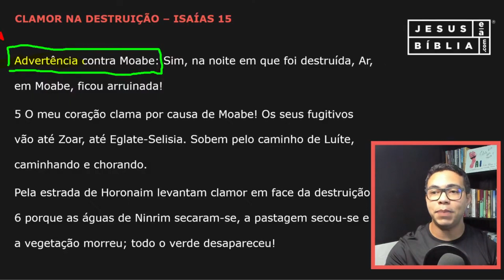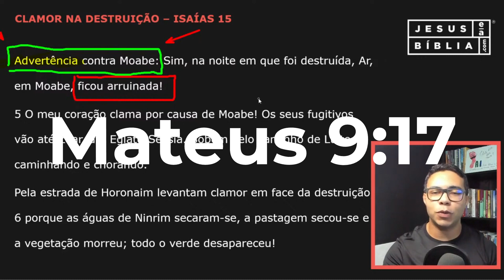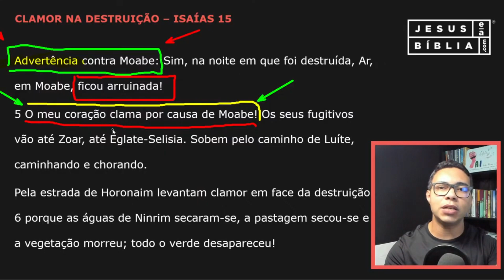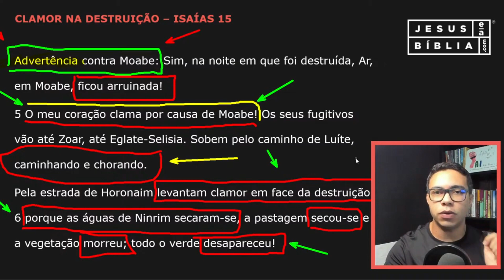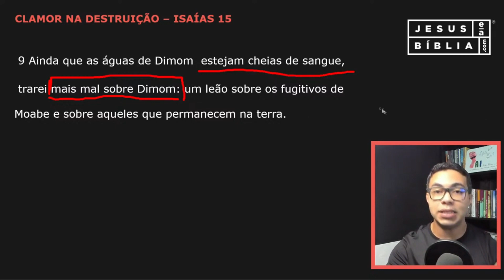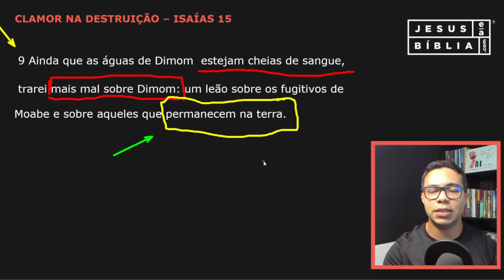Isaías 15 estudo: CLAMOR NA DESTRUIÇÃO (Bíblia Explicada)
Em Isaías 15, o Senhor Deus revela ao profeta uma grande advertência contra Moabe, uma das nações inimigas de Israel e descendentes de Esaú. A profecia mostra que haveria ruína, dor, escassez e agonia. Tudo isso em grande proporção.